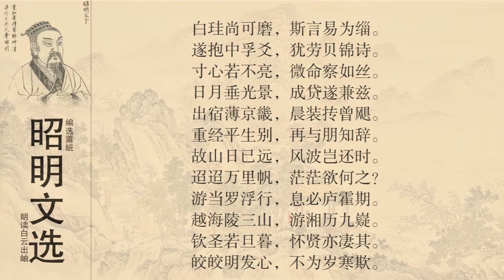昭明文选 谢灵运 初发石首城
词句注释
1.石首城：即石头城，在今南京西南。
2.珪（guī）：瑞玉。
3.斯言：指会稽太守孟颛诬陷他图谋不轨的话。
4.缁（zī）：黑色。
5.中孚（fú）：《易经》中卦名，六十四卦之一。
6.爻（yáo）：《易经》中六爻的爻辞。《易·中孚》爻辞说：“中孚以利贞，乃应乎天也。”意谓心中诚信，应为吉利。
7.贝锦诗：指《诗经·小雅》中的《巷伯》诗，其中有“萋兮菲兮，成是锦贝”，意谓进谗言者罗织自己的过失以成罪名，犹如女工用五色丝编织织锦上的花纹一样。贝锦，指像贝的文采一样美丽的织锦。
8.若不亮：意谓假如不是被宋文帝所信任。亮，相信，信任。
9.光景：光辉，光亮，比喻恩泽。
10.成贷：语出《老子》第四十一章“夫唯道，善贷且成”，这里借指有幸保全生命。
11.兼兹：指出任临川内史。
12.出宿：出游之意。
13.薄：至，到。
14.京畿（jī）：京城的近郊，指石头城。
15.抟（tuán）曾飓：谓凭借风力挂帆而去。抟，凭借。曾飓，指疾风。
16.苕苕（tiáo）：遥远貌。苕通“迢”。
17.茫茫：广无边际的样子。
18.罗浮：山名，在今广东省。
19.庐霍：指庐山与霍山，分别在今江西与安徽二省，与上一句的“罗浮”都是古来传说中的求仙登遐之处。
20.三山：指蓬莱、方丈、瀛洲，为古代传说中的三座神山。
21.湘：指湘江。
22.九嶷（yí）：山名，与湘江都在今湖南省境内。
23.钦圣：倾慕圣人。圣，指虞舜，传说大舜南巡死后即葬于九嶷山。
24.旦暮：早晚。
25.贤：指屈原，屈原自沉于泪罗江，泪罗为湘江支流。
26.凄其：凄凉。
27.皎皎（jiǎo）：洁白明亮貌。
28.明发心：指光明磊落的心迹。明发，黎明，平明。 [2]  [1]
白话译文
白玉的污点还可以磨掉，而遭人诬陷诋毁，就难以申辩了。
即使是忠信端正的人，也仍然会因谗言而苦。
若不是文帝明了我的一片忠心的话，那我这条小命就会如同细小的丝线一样被轻易断杀了。
文帝的恩德像日月一样普照万物，恩赐我出任临川内史。
又一次对现在的事物告别，再一次与朋友知己辞别。
过去的山一天时间就离我很远，一路风急浪险，哪里还会有平安回归的时候。
千里迢迢舟行万里，广大无边我到底应该去哪里呢？
要想出游应该去罗浮山，休息的话就去庐山或者霍山停留。
登上传说中的蓬莱、方丈、瀛洲三座神山，畅游湘江游历九嶷山。
与舜心灵相通就好像早晚相处在一块，想着屈原也感到凄凉。
洁白明亮，光明磊落的心迹，决不向谗言恶运低头屈服。
永嘉八年（431年）春，谢灵运离开京都石头城（今南京西南），溯江西上赴任临川内史。其时诗人刚刚在一场政治风波中幸免于难，而前面等待着他的，仍是生死未卜的命运。由于他与会稽太守孟顗构成仇隙，孟上疏告他有“异志”，并“发兵自防，露板上言”，造成他有谋反行为的严重事态。谢灵运不得不仓皇赶到建康，向朝廷剖明心迹。这次宋文帝虽然暂没有治他的罪，可是不准他回始宁的老家，而把他外放到临川（今江西抚州）任职。朝廷心怀猜忌，不惜以杀戮手段诛锄异己，他深知日后的处境更加岌岌可危。这首诗就是在此种境遇和心情下写成的。 [2]
整体赏析
诗的前八句，以议论感喟的方式隐括了此次“初发”的缘由，意谓遭谗受诬、有身不得已者。首两句先引古代格言点出令人寒心的世态人情。“白珪”、“缁言”指人言可畏，往往变白为黑，而且一旦为流言所中，尚不像白玉上的污垢容易洗刷干净。三句以下说到自己的亲身遭际。“遂抱”、“犹劳”两句，语意顿挫转折，意谓自己虽以忠信磊落之怀抱应物处世，仍不免被小人罗织罪名而受到诬害。“中孚”言心中诚信，应为吉利。“贝锦”指进谗者集己之过以成罪，犹如女工用五色丝线编织锦上的花纹一样。以下五、六两句说自己险遭不测，七、八两句说幸蒙宽宥。前面既已说“白珪”、“中孚”，这里又云“寸心亮”，亮同倞，亦诚信之意，其意乃在剖明心迹，故不惜再三郑重致词。“成贷遂兼兹”这里指皇恩浩荡，使目己的性命和名誉得以保全，而此次足下之行，亦正成于此也。以上几句虽不具言受诬情事，而过去这一场风波之险恶、处境之孤危，已历历可见，不仅交代了初发的缘起，而且一开始便使之笼罩在惊悸未定的极为沉重的气氛之中。
“出宿”以下转写与亲友的分别。“京畿”、“晨装”，交代分别的地点与时间，“抟曾飚”，点明水路。“苕苕万里帆，茫茫终何之”则是关键性的转折。风帆之苕苕，前路之茫茫，表面上看是在写前路的遥远无际，实则照应上文的“风波岂还时”，暗示自己政治前途的风高浪急，充满艰险，以及回归的遥遥无期，同时又是下文预想今后旅程的自然过渡。在永初三年（422）诗人被贬为永嘉太守离京就任时所作的《邻里相送至方山》诗中，诗人所表现的主要是“怀旧不能发”的对故乡的眷念和“含情易为盈，遇物难可歇”的与亲友的难舍难分之情，尚存有“各勉日新志”的对未来的希冀。而在此诗中，诗人所透露出来的已经主要是对前途凶多吉少的莫名恐惧。虽然同是被贬，也同样是与亲友的相别，但随着在政治上屡次受到的沉重打击，以及在岁月变迁中对现实更进一步的认识，诗人在这二首诗中表现出来的感情已是截然不同。
“游当”四句转写对今后旅程的预想，在极度颓废之余，诗人乃借周天之游以舒愤解忧，希望从远游所到的先圣遗迹中得到解脱。然而正所谓“抽刀断水水更流”，先圣的事迹反而更加深了他心中的凄凉。最后又借《诗经·小雅·小宛》“明发不寐，有怀二人”之典，表示自己光明磊落的情志，犹如松柏的历经严寒而不凋。这种感慨，也为他日后在临川被收时的发兵反抗留下了伏笔，显示了诗人狂傲倔强的个性。
此诗虽然大量用了《易经》《诗经》《庄子》及《楚辞》中的典故，但与他的山水诗不同的是，他在山水诗中的典故主要用来说理，因而多多少少有枯燥艰涩之弊，而此诗则借以抒写情志，因而有助于诗歌容量和内涵的加深，从而增强了抒情的效果。 [2]  [3]
名家点评
宋·方虚谷《瀛奎律髓》：“惜无同怀客，共登青云梯’，灵运每有赏心之叹，即义真所谓‘未能忘言于悟赏’。然则赏一也，有独赏，有共赏，灵运思夫共赏而不可得，则以独赏为憾，亦篇篇致言于斯。” [4]
浙江省古代文学学会常务理事俞樟华《池塘春草——谢灵运、孟浩然、王维诗选》：“信而见疑，忠而被谤的事，历代都有。谢灵运自负才智，与刘宋当权者面和心不和，常常闹出一些不协调的事，对刘宋政权并不十分忠信，其被统治者猜忌、排斥，就在所难免了。这首诗大量化用《易》辞《庄》语，诉说自己遭谗受诬的委屈和离开京城之时的复杂感受，目的是剖明心迹，免除猜忌。” [5]
谢灵运（385～433），晋宋间诗人。原籍陈郡阳夏（今河南太康），生于会稽始宁（今浙江上虞）。东晋名将谢玄之孙，袭爵封康乐公，世称“谢康乐”。出身名门，兼负才华，但仕途坎坷。为了摆脱政治烦恼，常常放浪山水，探奇览胜。诗歌大部分描绘了他所到之处，如永嘉、会稽、彭蠡等地的山水景物。其中有不少自然清新的佳句，从不同角度刻画自然景物，给人以美的享受。他的诗文大都是一半写景，一半谈玄，仍带有玄言诗的尾巴。尽管如此，谢灵运以他的创作丰富和开拓了诗的境界，使山水的描写从玄言诗中独立了出来，从而扭转了东晋以来的玄言诗风，确立了山水诗的地位。从此山水诗成为中国诗歌发展史上的一个流派，他成为山水诗派的创始人。有《谢康乐集》。